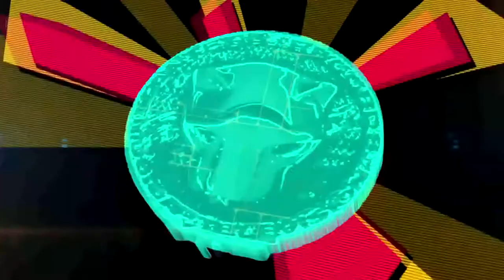Sicarios " The Movie 2.0 " - Drogario ft Percy Garcia ( Back Stage )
SICARIOS THE MOVIE 2.0

actuacion especial

Mario Mugruza Zarazu " Drogario "
Miguel Carbajal
Luis Canales Bravo
Jorge Luis Rejos Sifuentes
Renzo Napa Zegarra
Victor Manuel Garcia Apolinares
Michel Legario Castillo
Victor Garcia " Gary Boy "
Jose Emilio Belevan Flores
Elias Panta Becerrach " Mc Flack "
Francisco Zamora Urdaneta
Christian Howard Caceres " Chris Artur "
Abraham Lamas Temoche " Abby El Daddy A "
Luis Angel Cruz Huaman
Jesus Angel Burga Bejar
Alexis Antoni Cabrera Bejar
Benjamin Jesus Cabrera Bejar

Guion

Enriqque Muñoz Navarro
Gonzalo Blacido

Edicion - Camara

Gonzalo Blacido

Direccion de Camara

Enrique Muñoz Navarro

Produccion General :
Pantera Records